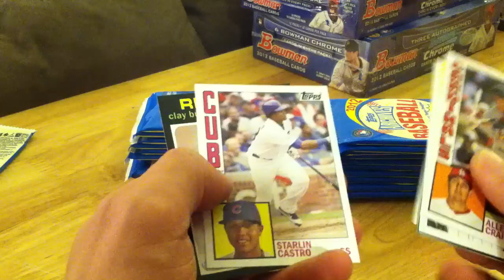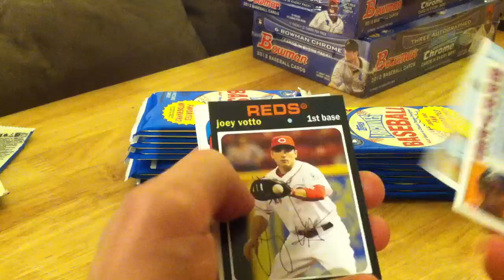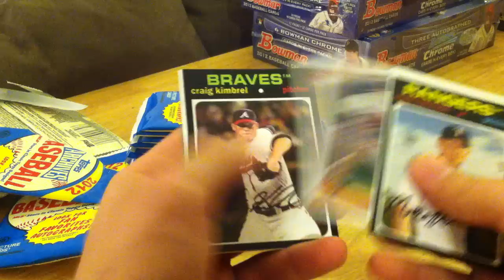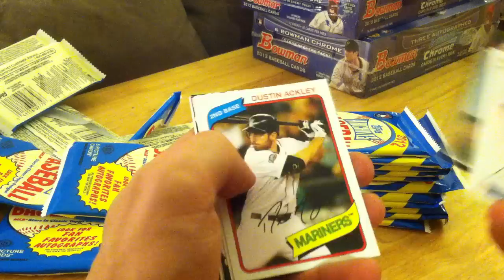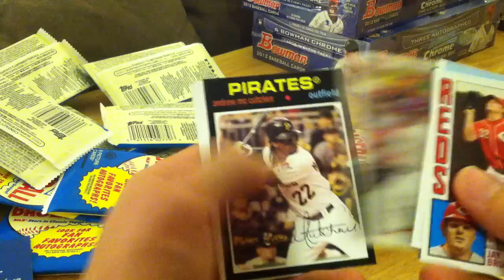2012 Topps Archives Box Break #6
2012 Topps Archives Box Break for ebay auctions ended on 6/27

Thanks for your purchase and don't forget to check out for more great breaks!

The next Topps Archives Box Break will go up Thursday 6/28 and end on Sunday.